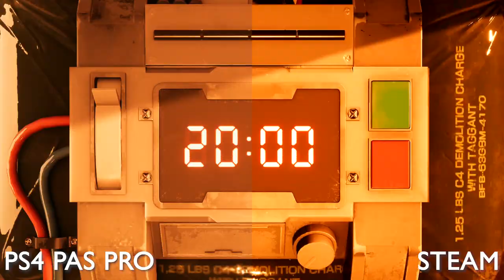Avis sur Final Fantasy VII Remake Intergrade dans sa version Steam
Video sur finalfantasyviiremake dans sa version intergrade qui vient tout juste de sortir sur Steam.

00:00 Introduction
01:07 Présentation
09:47 Episode Intermission
13:56 Conclusion